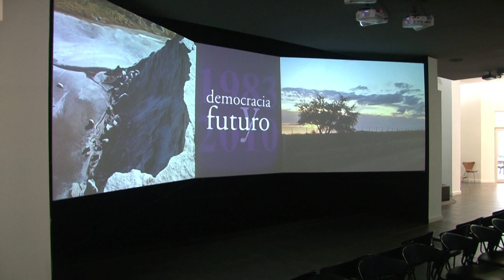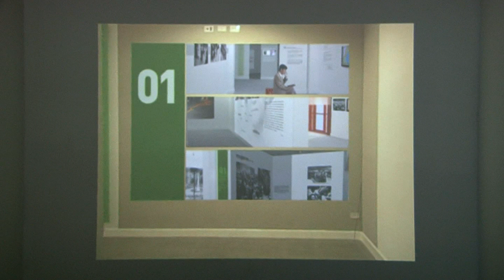Casa Nacional del Bicentenario - Video Institucional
La Casa exhibe en su planta baja una Exposición Permanente titulada "Muchas voces, una historia. Argentina 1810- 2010" que a través de una videoinstalación da cuenta, en imágenes y sonido, de la historia argentina de los últimos 200 años.

Los pisos superiores, albergan las Exposiciones Temporarias elaboradas en torno a los grandes temas de la vida de los argentinos. Documentos, objetos, material audiovisual, fotografías y obras de artistas contemporáneos, integran el relato expositivo.